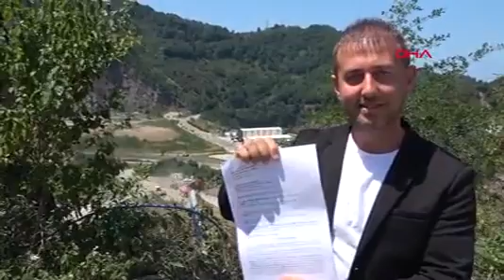Çevreyi Kirleten Çöp Tesisinin Çed Olumlu' Raporuna 4'üncü İptal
GİRESUN’da 13 yıl önce açılıp, depolanan çöplerden çevreye atık su sızdığı tespit edilerek, kirliliğe yol açtığı gerekçesiyle mahkemenin kapatma kararı verdiği katı atık bertaraf tesisi, 4’üncü kez aldığı Çevre Etki Değerlendirmesi (ÇED) olumlu raporuyla faaliyetini sürdürdü. Bölge halkının başvurusu üzerine Giresun İdare Mahkemesi, verilen taahhütleri yerine getirmediği gerekçesiyle tesisin ‘ÇED olumlu’ raporunu iptal etti. Avukat Ozan Karagöz, “Tesisin kapatılması kararını uygulamamak için dayanak kalmadı. Kirlilik kaynağı olan tesisin hızlı bir şekilde sonlandırılması gerekli” dedi.
Görele ilçesi, Çavuşlu beldesinde 13 yıl önce faaliyete geçen ve kentin yanı sıra çevre bölgelerden de depolama yapılan Çavuşlu Katı Atık Bertaraf Tesisi’nin yaşam alanları ve su kaynaklarına yakın olduğu, çöplerden çevreye atık su sızdığı belirlendi. Yöre halkı, tesisin gerekli şartları yerine getirmediği gerekçesiyle tesisin ‘ÇED olumlu’ raporunun iptali için yargıya başvurdu. Yargı kararlarıyla 2012 ve 2015 yıllarında 2 kez ‘ÇED olumlu’ raporu iptal edilen tesis, yeniden ‘ÇED olumlu’ raporu alarak faaliyetine devam etti.
‘ÇED OLUMLU’ RAPORU’NA 3’ÜNCÜ İPTAL VE KAPATMA KARARI
Yöre halkı, 2021 yılında katı atık bertaraf tesisinde depolanan çöplerin atık sularının Karadeniz’e deşarj edildiği, atık suların içme suyuna ve dereye karışarak balık ölümlerine neden olduğu, doğaya ve insan sağlığına zarar verdiği gerekçesiyle ‘ÇED olumlu’ raporunun yeniden iptali ve tesisin kapatılması için Ordu 2’nci İdare Mahkemesi’ne dava açtı. Bilirkişi raporuna göre, tesisin yaşam alanları ve su kaynaklarının yakınında olduğunun tespiti üzerine mahkeme, ‘ÇED olumlu’ raporunu iptal edip, kapatma başvurusunu ise reddetti.
TESİS KAPATILMADI, ÇEVRE ŞEHİRCİLİK MÜDÜRÜ GÖREVDEN ALINDI
Bölge halkı, tesisin kapatılması için bu kez Samsun Bölge İdare Mahkemesi’ne başvurarak, Ordu 2’nci İdare Mahkemesi kararının iptalini istedi. Mahkeme, oy birliğiyle tesisin faaliyetinin durdurulmasına karar verdi. Giresun Valiliği, yeniden ‘ÇED olumlu’ raporu alındığı gerekçesiyle tesisi kapatmadı. Bu süreçte tesisin faaliyetleriyle ilgili yürütülen idari soruşturma kapsamında 2 kişi de görevlerinden uzaklaştırıldı.Tesis yöneticileri hakkında ‘çevrenin kasten kirletilmesi’ suçundan açılan dava sürerken, katı atık tesisinin faaliyetini durdurmaması üzerine halk bu kez ‘ÇED olumlu’ raporunun 4’üncü kez iptali için Giresun İdare Mahkemesi’ne başvurdu. Başvuruyu inceleyen mahkeme, verilen taahhütleri yerine getirmediği gerekçesiyle bir kez daha tesisin ‘ÇED olumlu’ raporunu iptal etti.
‘KAPATILMAMASININ DAYANAĞI ‘ÇED OLUMLU’ RAPORUYDU’
Tesisle ilgili hukuki süreci takip eden avukat Ozan Karagöz, “Giresun İdare Mahkemesi’nin ‘ÇED’ iptali kararının Danıştay’da temyiz yolu açık ancak bizim için bu davanın, önceki ÇED davalarından bir farkı yok. Burada önemli olan şu, valiliğin kapatma kararını uygulamamaya dayanak ettiği işlem, Haziran 2022 tarihli ‘ÇED’ kararıydı. Giresun İdare Mahkemesi’ne taşıdığımız iptal davası sonucu karşısında valiliğin kapatma kararını uygulamamaya bir dayanağı söz konusu değil” ifadelerini kullandı.
‘TESİSİN YARATTIĞI TEHDİDİ ORTADAN KALDIRACAĞIZ’
Kapatma kararına uyulmaması durumunda hukuki süreci devam ettireceklerini belirten Karagöz, “Mahkeme kararlarının uygulanması kamu tarafından bir zorunluluk. Gelinen süreçte valilik makamının tesisin kapatılması hakkındaki kararı uygulamamak için herhangi bir dayanağı kalmadı. Çavuşlu halkının verdiği mücadele; kendi refah ve mutlulukları için değil, Karadeniz için çok büyük bir kirlilik kaynağı olan tesisin hızlı bir şekilde sonlandırılması ve kirliliğin önlenmesidir. Artık mahkeme kararının uygulanmaması durumunda suç duyurusunda bulunacağız. Etkin bir hukuksal yolun tespit edilmemesi durumunda da Anayasa Mahkemesi’ne başvurmak suretiyle bu tesisin Çavuşlu için yarattığı tehdidi ortadan kaldıracağız” diye konuştu.